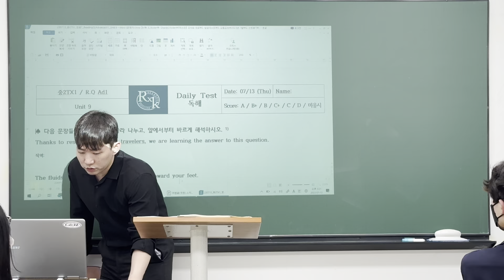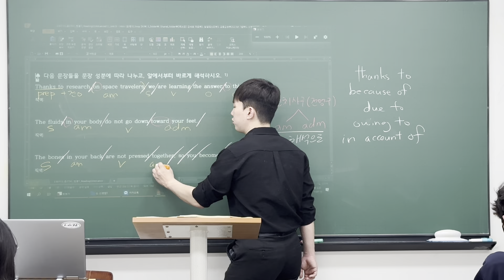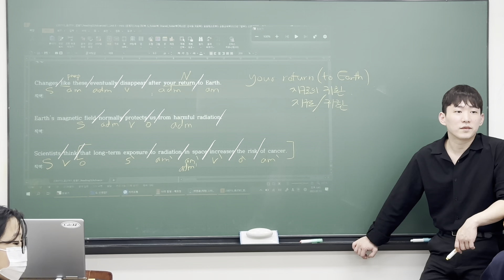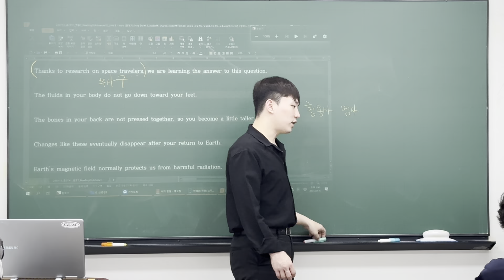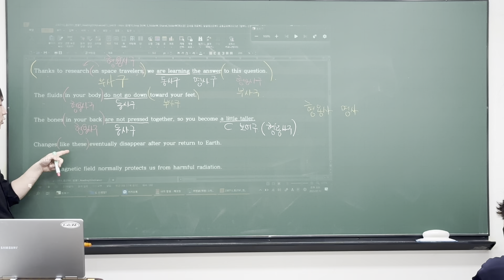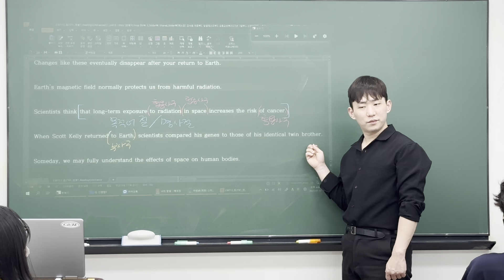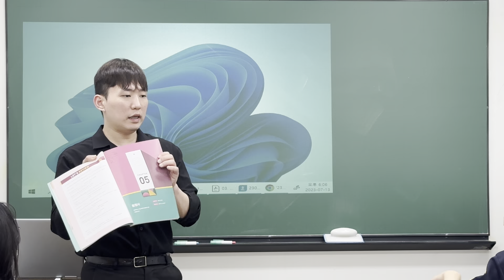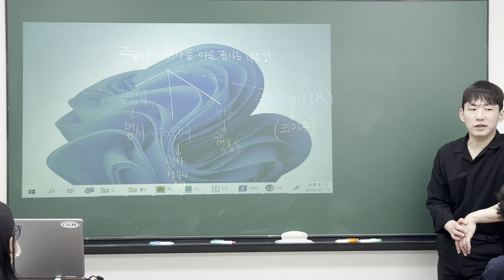230713 중2TX1 Grammar (범철T 1/2)